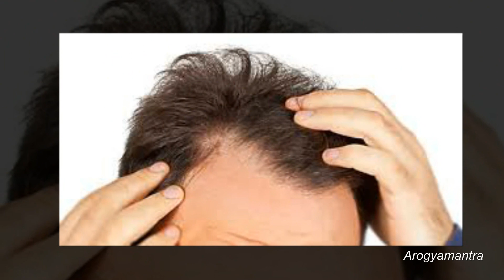ఈ ఆయిల్ వాడితే ఆర్రోజులలోనే బట్టతలపై జుత్తు మొలుస్తుంది! | Tips to Grow Hair Naturally in 6 Days